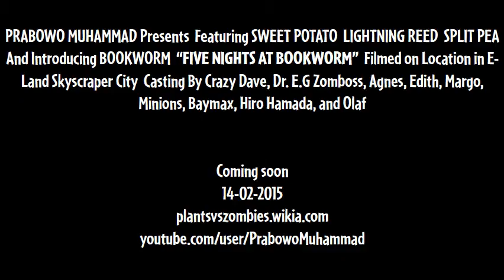FIVE NIGHTS AT BOOKWORM'S TRAILER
The trailer is Indonesian Version of the Scott Cawthon's FNAF 2 game trailer.